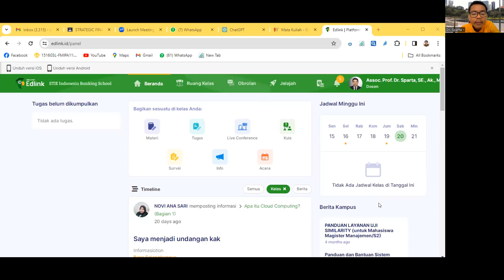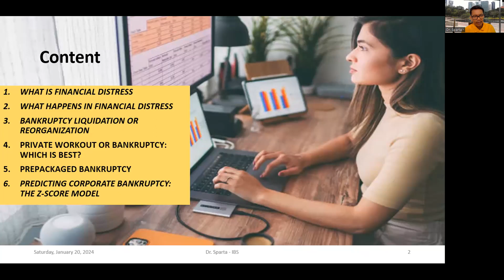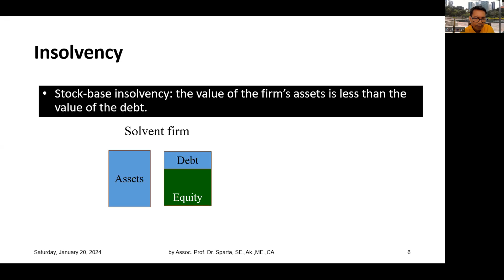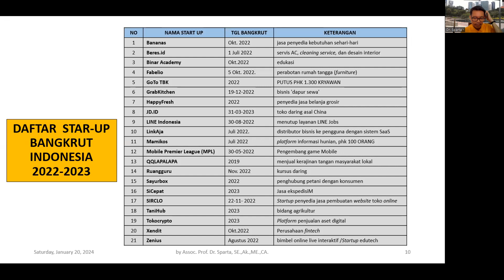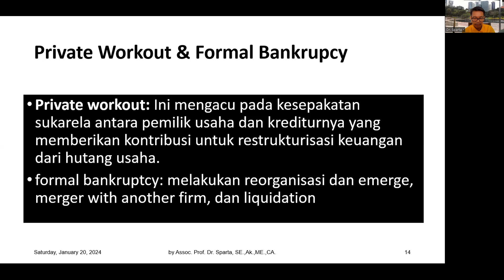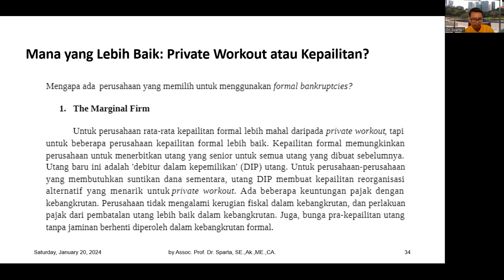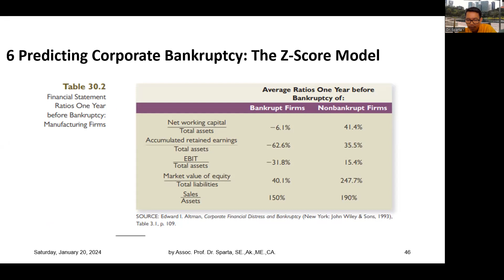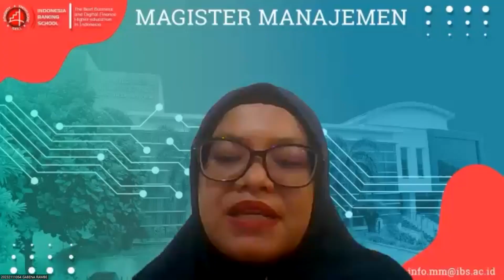KULIAH 14 - STRATEGIC FIN.MGT - FINANCIAL DISTRESS BY SPARTA, SABTU, 20 JANUARI 2024